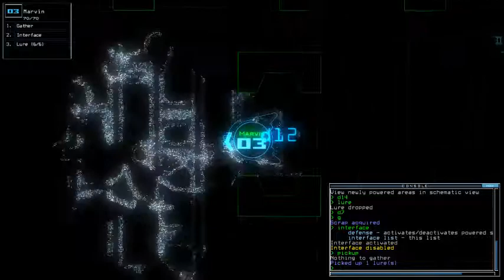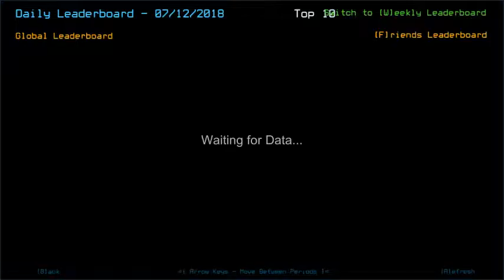Duskers Daily 12 Jul 2018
You guys again? Lemme deflect you all with this Ultimate Luck Card, again!